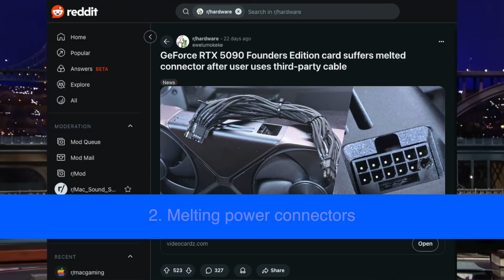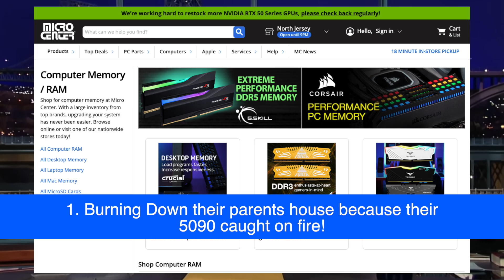Top 10 Things Mac Mini Owners Don't Need to Worry About in 2025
Top 10 Things Mac Mini Owners Don't Need to Worry About in 2025 because we can't upgrade our GPUs :( I had fun making this video.
ACASIS 40Gbps Thunderbolt 4/3 M.2 NVMe 2 Bay RAID SSD Enclosure
Discount details:
WD_BLACK 2TB SN850X NVMe Internal Gaming SSD Solid State Drive